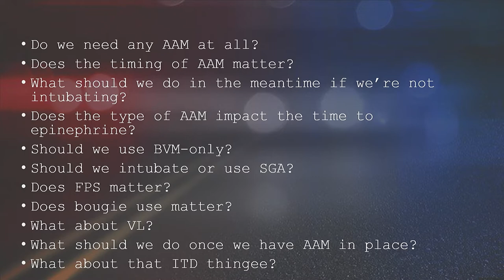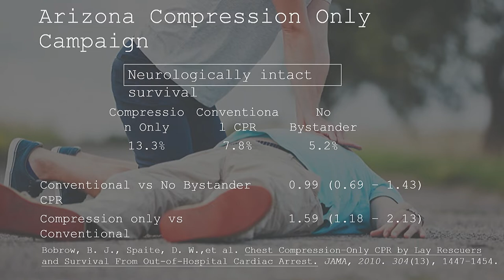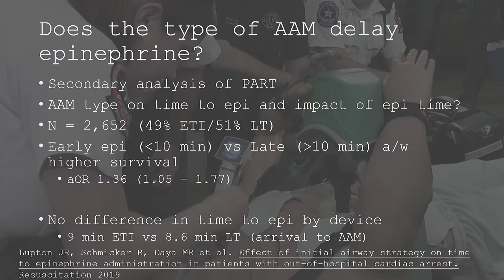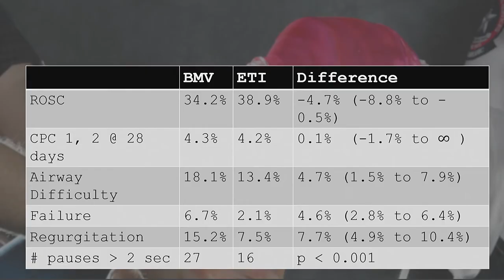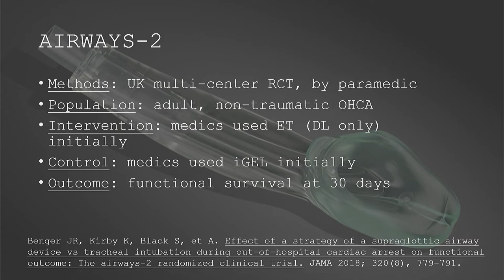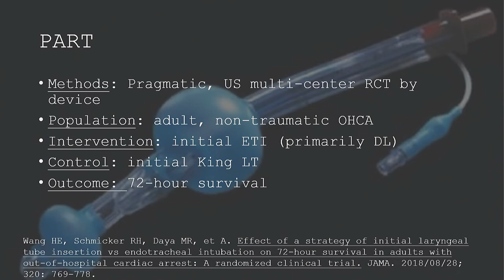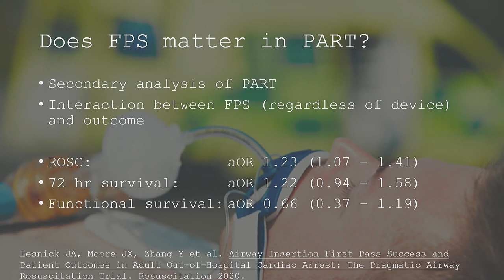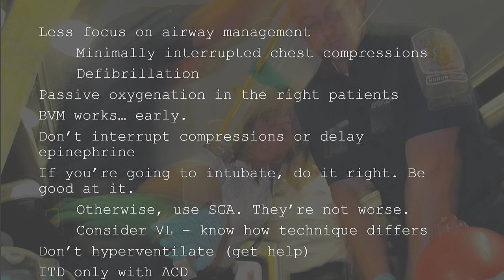What’s the Evidence For and Against Advanced Airway Management in Cardiac Arrest?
While endotracheal intubation has long been a key procedure in the management of cardiac arrest, it is often done while focusing solely on getting the tube in the right hole. All too often, paramedics (and physicians) pay insufficient attention to what is happening to the patient while they are intubated. This fast-moving review of the literature on the topic includes two large landmark trials comparing intubation to supraglottic airways. It will also cover several additional studies investigating possible mechanisms that might explain the results of these trials.

Presented by:
Jeffrey Jarvis, MD, MS, EMT-P, FACEP, FAEMS
Williamson County (TX) EMS